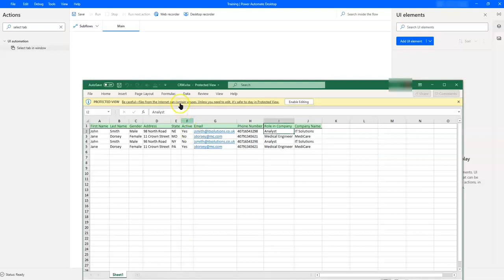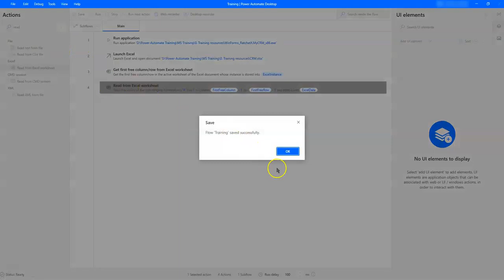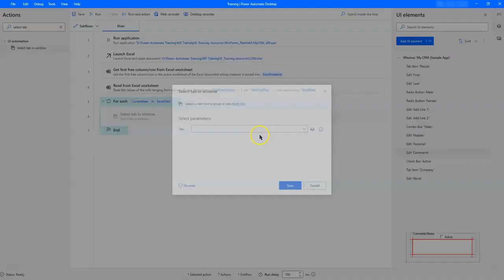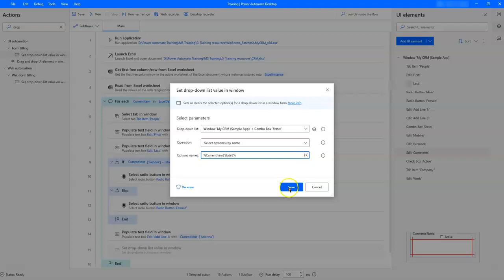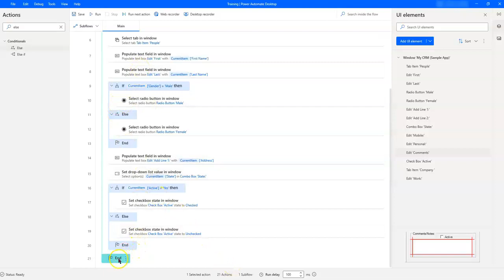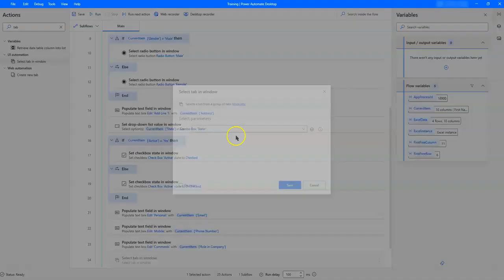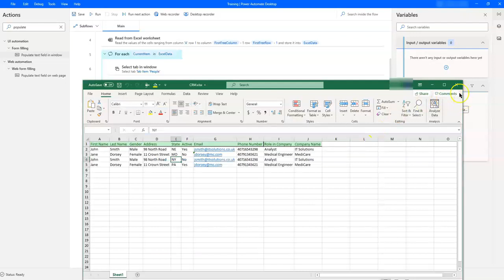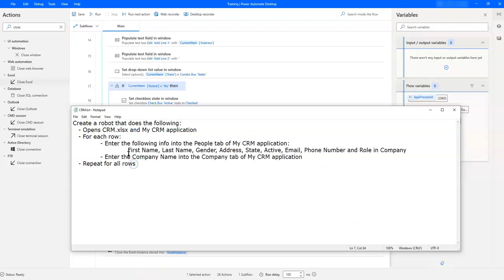Automate data entry into CRM application with Microsoft Power Automate Desktop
Do you have rows and rows of data to populate into your CRM application (or ERP, or any application for that matter)?

Data entry is a pain, but Microsoft Power Automate Desktop can help you get it done in a jiffy!

Here's how you can get your data from Excel into any legacy application. What you can do include:
- populating a text field
- selecting checkboxes
- selecting radio buttons
- navigating different screens/tabs

Watch the video to learn how to automate this data entry for yourself!

00:00 Introduction
00:16 The tasks
00:39 The Data and the CRM application
01:07 Start automating: Launch Excel & Run CRM application
01:43 Read data from Excel
02:56 Select UI elements
04:01 Populate/ fill in data into CRM application
04:50 Select radio button for "Gender"
06:20 Select dropdown for "State"
05:58 Select checkbox "Active"
09:44 Select tab "Company"
10:34 How to set certain field values to blank

This tutorial assumes knowledge of certain topics in our previous videos. Have a look at these previous videos first if you're not familiar with these concepts: